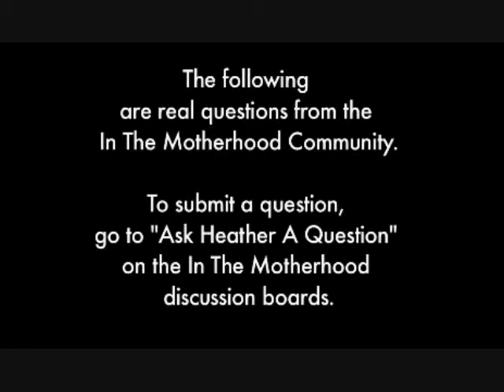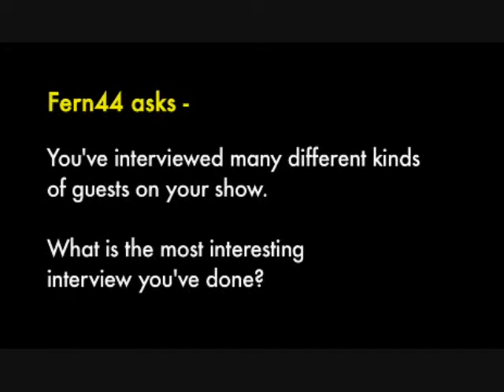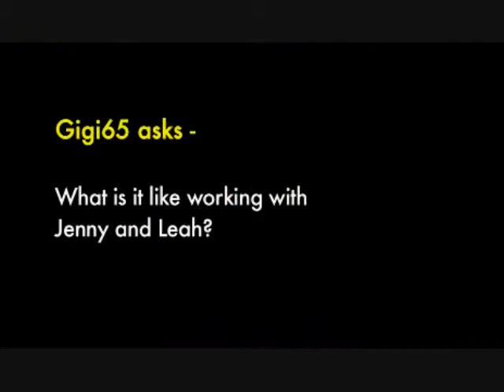In The Motherhood: ASK CHELSEA #2